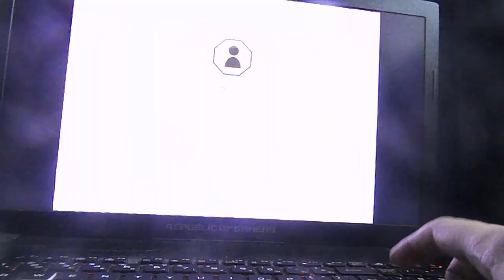Ford Racing 3 Asuka Battle 3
Dawn & Clear City Race in Lost Village,
Using Ford Crown Victoria LX Sport (2002).